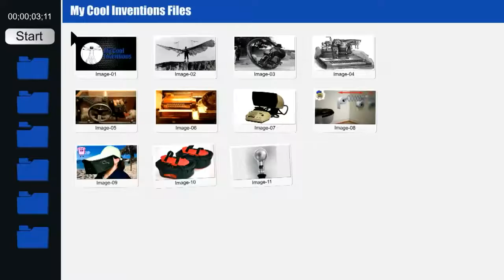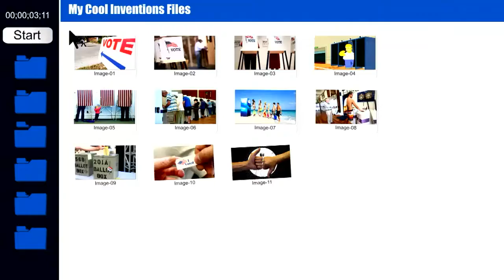Jeff Kutas and the Mailbox Sentinel Pitch